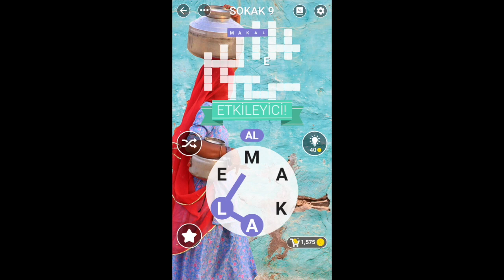KELİME GEZMECE AGRA SOKAK 1 2 3 4 5 6 7 8 9